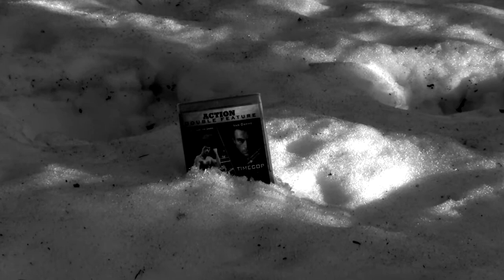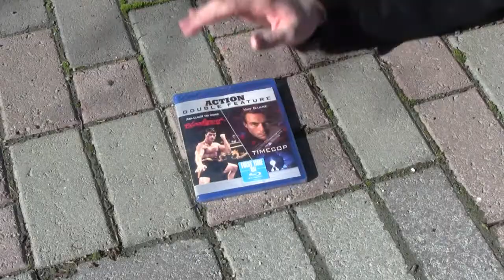24 Hour Movie Marathon V: The Marathon Strikes Back - Trailer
24 Hour Movie Marathon V: The Marathon Strikes Back
Trailer
A No Stairway! Productions 2016
Edited by Luke Ryan